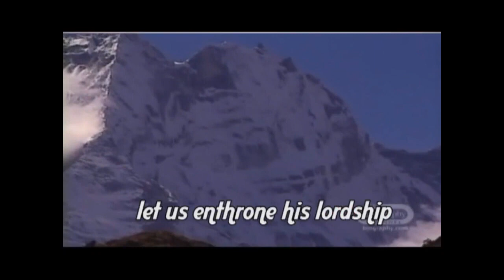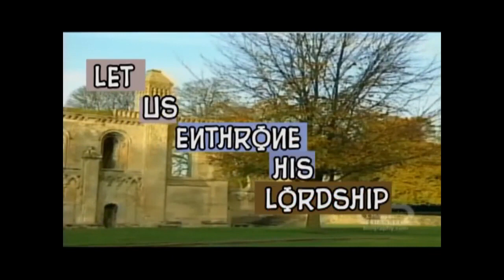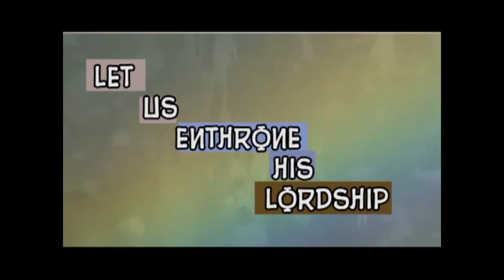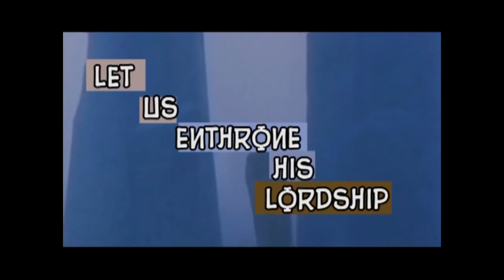God Give | In Throne Latest NIgerian Gospel Music praise & worship